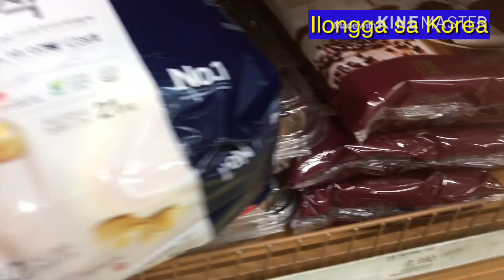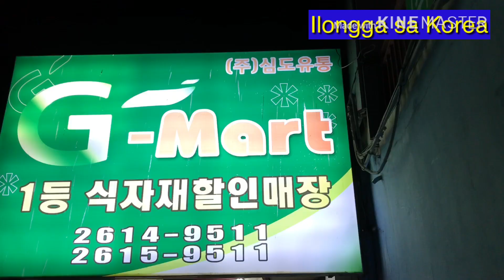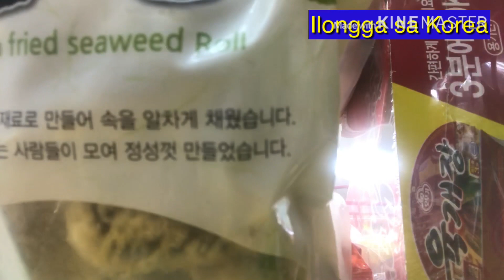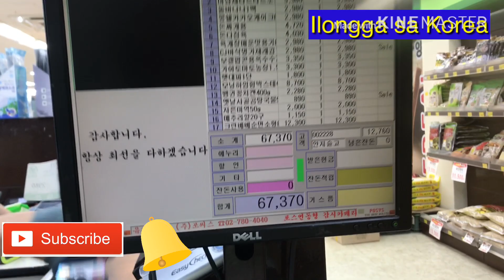#49 Grocery Haul/Lifestyle ni ajvlog